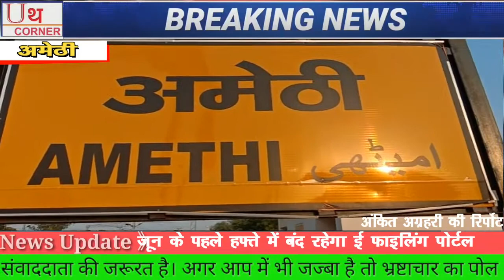अमेठी/पुलिस का सघन चेकिंग अभियान व बिना मास्क वालों का किया चालान